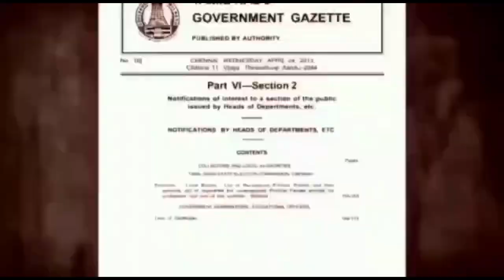மதுரையில் அகில பாரத இந்து மகா சபா அர்ச்சகர் பேரவை சார்பாக விநாயகர் சதுர்த்தி விழா